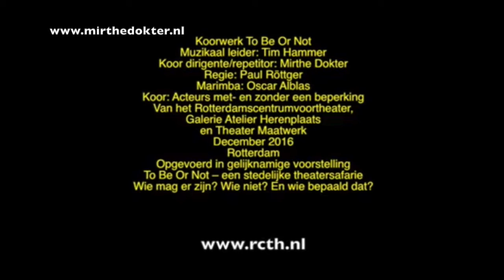Duet uit koorwerk TO BE OR NOT - RCTH dec 2015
solisten: Mirthe Dokter (zangeres)  en Soufian (acteur van theater Maatwerk)
Marimba: Oscar Alblas
Regie voorstelling: Paul Röttger
Koor: Acteurs met- en zonder een verstandelijke beperking van het Rotterdamscentrum voor Theater, Theater Maatwerk en Galerie Atelier Herenplaats